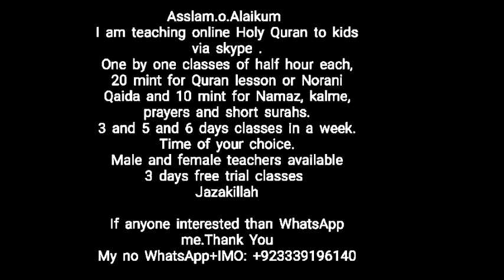Drugs Used to Treat Hepatitis A. W World medical tips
Assalam o alaikum Brothers And Sisters  we Offer Online Quran Classes with Tajveed if u have kids Please Contact on
Note , This Offer For All Male and Females No Age Limit
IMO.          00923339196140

Mulana Makki Alhijazi Tafseer & Sawal,jawab

Best Worlds News